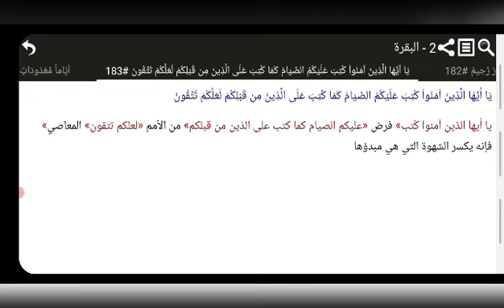Tafsir Ayat Puasa Albaqarah Ayat 183: Kewajiban Puasa, Puasa dalam Tradisi Para Nabi